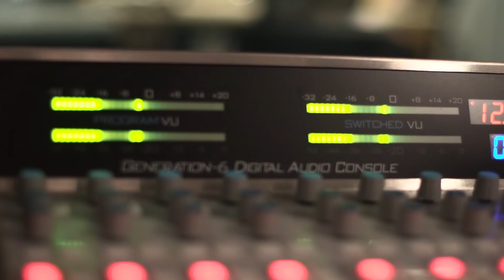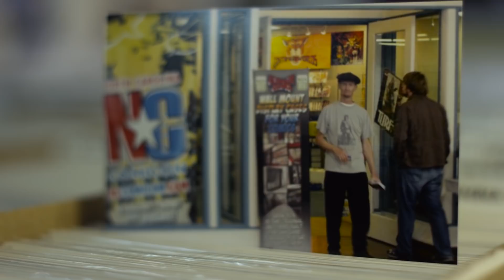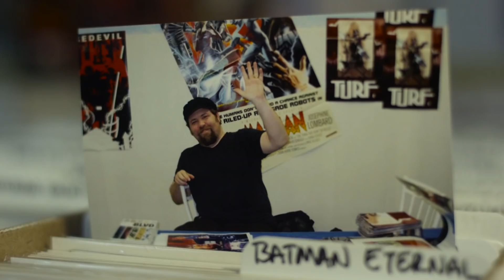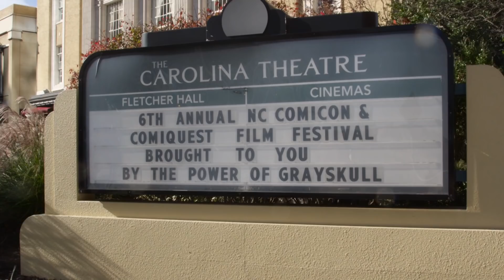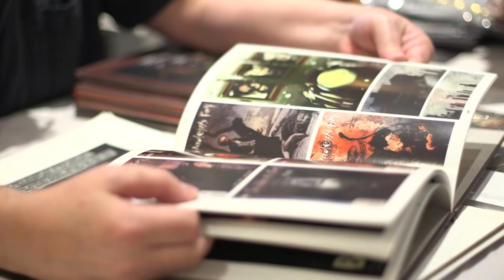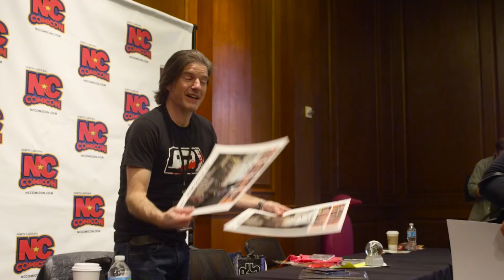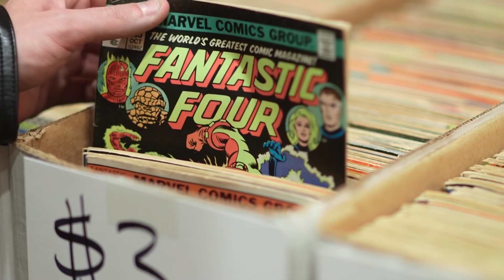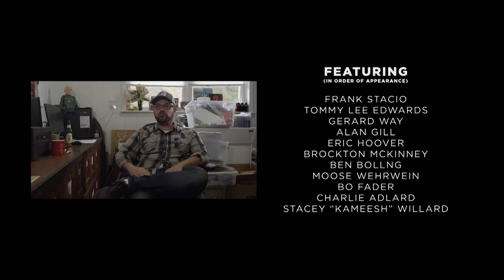NC Comicon: The Movie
The official documentary of NC Comicon 2015.

For three days cameras followed the Comicon crew through the madness that comes with putting on a comic book convention. With guests such as Gerard Way (My Chemical Romance, Umbrella Academy, Doom Patrol) and Charlie Adlard (The Walking Dead) plus massive events, legendary parties, and a sea of comic book fans, the guys and gals of NC Comicon really have their hands full...